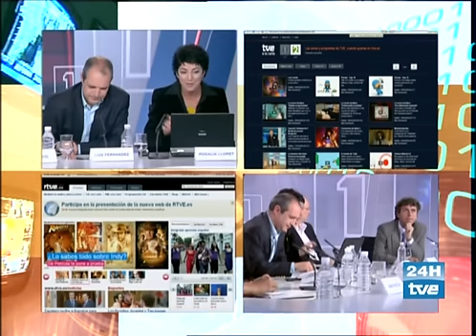Nueva Web de RTVE | Rueda de Prensa [5/5]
Rueda de Prensa en la que se da a conocer la nueva web de la Radio Televisión Española

Emitida el martes, 20 de mayo en el Canal 24 Horas.